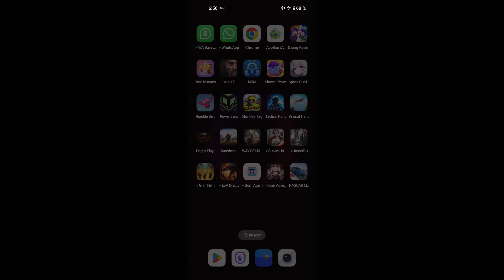Aun esta en desarrollo pero se ve bueno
Playstore: Deer Hunter - Way of Hunting